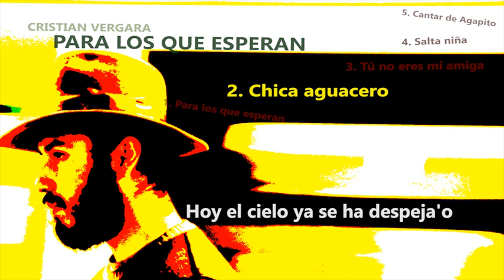Chica Aguacero - Cristian Vergara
Canción del "Disco Para los que esperan"
Autor y compositor:  Cristian Vergara.